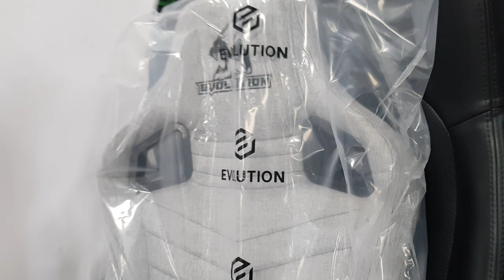3 ноября 2023 г.